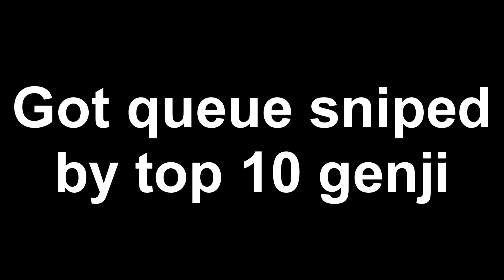Widowmaker is op, Unranked to gm Widowmaker Only (Part 4)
More of my unranked to gm series, this took a while to edit so if you enjoyed leave a like :D

00:00 Game 1 - Lijiang tower
04:50 Game 2 - Circuit Royal
07:45 Game 3 - Kings Row
11:32 Game 4 - Esperanca
15:41 Game 5 - JunkerTown
20:54 Game N/A (Loss) vs Dive - Busan
22:30 Game 6 - Colosseo
24:54 Game 7 - Paraiso
28:58 Game 8 - Ilios
32:28 Game 9 - New Queen Street
36:00 Game 10 - New Queen Street ft Chipsa
39:53 Game 11 - Busan
45:20 Game N/A (Loss) genji queue snipe
46:01 Game 12 - Rialto
48:46 Game 13 - Nepal
51:57 Game 14- Oasis

This was recorded live on twitch, however, i'll be uploading the raw video on my alternate channel